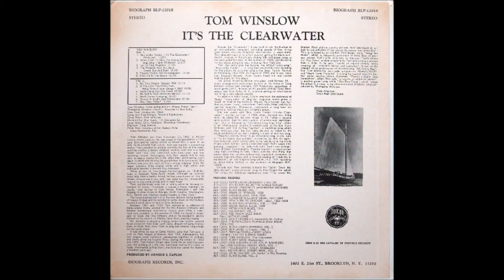Tom Winslow, 1969 LP: It's The Clear Water - A6: Hide Me In The Bosom